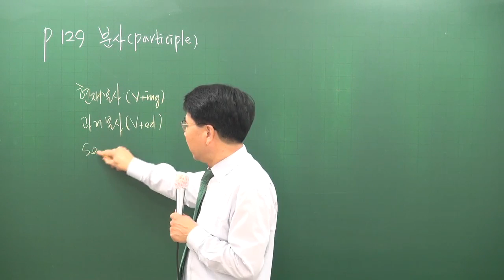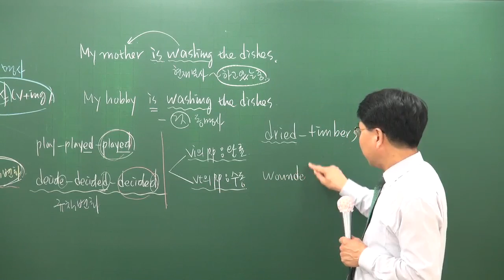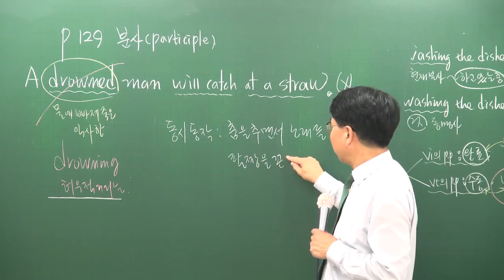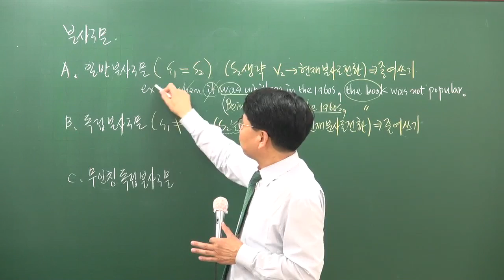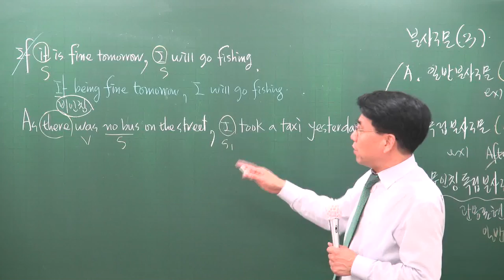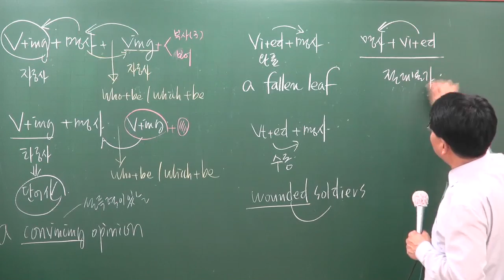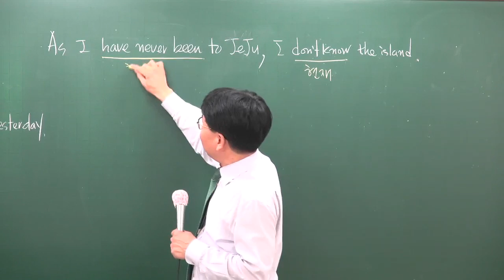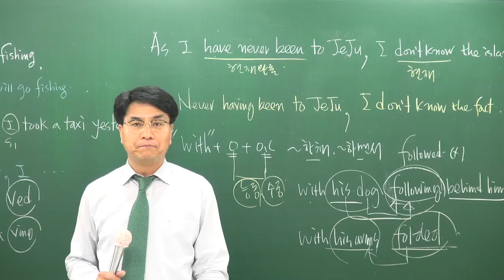[공전무] 공무원 시험대비 이론과정 영어 5-14